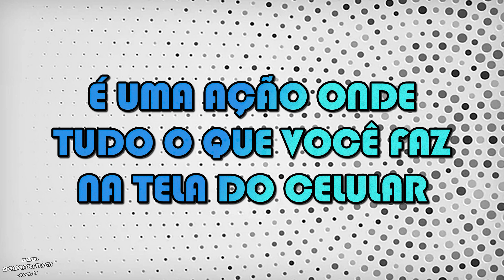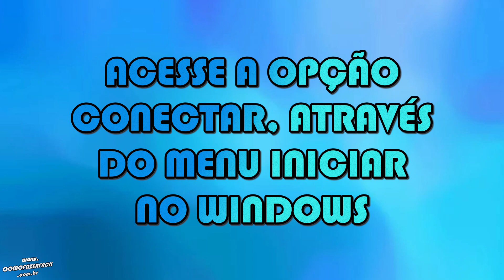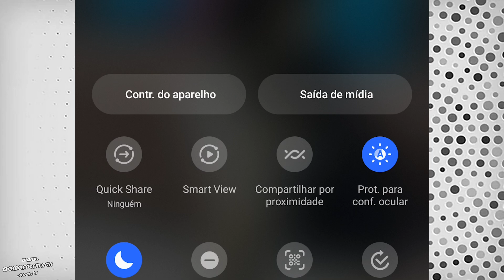Como espelhar a tela do celular no computador com Windows 11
Precisando espelhar a tela do smartphone no PC ou notebook com Windows 11? Antes é preciso instalar um aplicativo que você encontra nas configurações de projeção. Há algumas conexões que podem ser feitas por Bluetooth, Wi-fi ou até mesmo por aplicativos como o Miracast e Smart View, como nos celulares Samsung. Preparamos este tutorial para você ter ao menos uma noção de por onde começar antes de espelhar a tela do celular no Windows 11. No Windows 10 o tutorial é semelhante. Qualquer dúvida deixe os comentários e eu tento ajudar.

Como fazer?

Capítulos:

00:00 - Abertura
00:07 - Intro
00:11 - Assunto
00:45 - Como espelhar a tela do celular no Windows 11?
00:49 - Passo um
01:00 - Passo dois
01:11 - Passo três
01:22 - Passo quatro
01:38 - Passo cinco
02:09 - Usando o Smart View
02:38 - Final